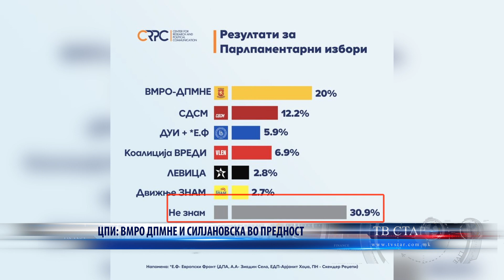ЦПИ ВМРО ДПМНЕ И СИЛЈАНОВСКА ВО ПРЕДНОСТ 09 03 2024